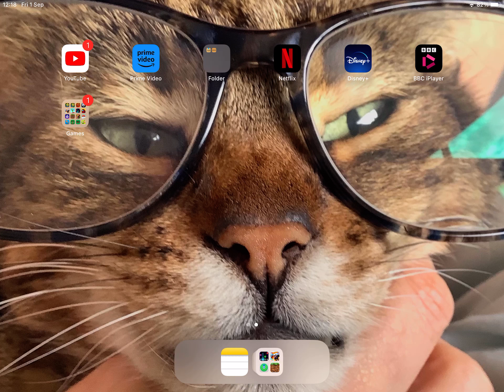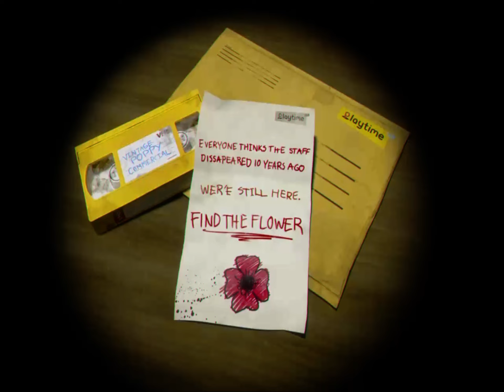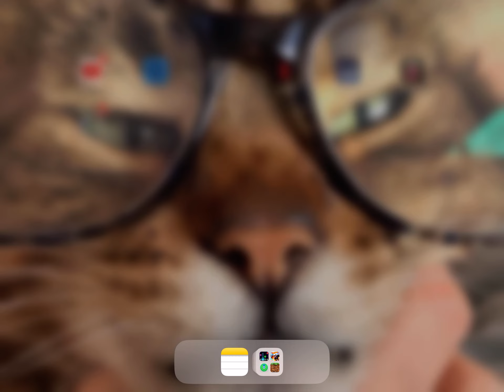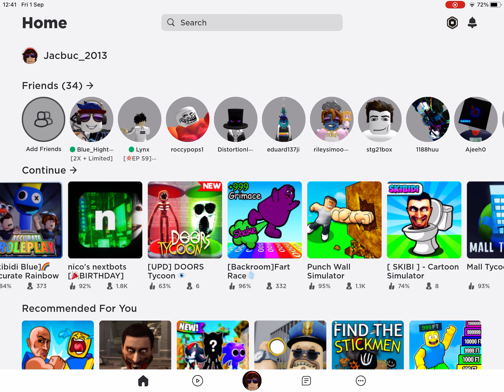poppy playtime 1